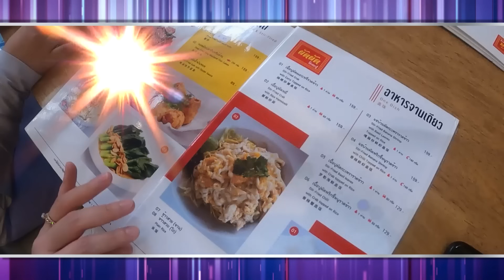ครัวคุณต๋อย อร่อยแถวนี้!!! ที่ร้านผัดผัดโคตรปู (1/2) 7 ก.ย. 66 ครัวคุณต๋อย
ครัวคุณต๋อย อร่อยแถวนี้!!! ที่ร้านผัดผัดโคตรปู
ปักหมุด!!! แล้วไป “อร่อยแถวนี้” ด้วยกัน ที่ร้านผัดผัดโคตรปู  ย่านถนนติวานนท์ อีกร้านอร่อยในดวงใจ ที่ครัวคุณต๋อยออกปากการันตี ไม่เด็ดจริง ไม่ออกปากการันตี ความอร่อยของเมนูเรียกว่าปรุงได้ขั้นเทพ จึงนำมาบอกให้เหล่านักกินได้ปักหมุด ตามรอยรายการ
อร่อยเด็ดแบบนี้ไม่มา คือพลาด!!! ปักหมุดแล้วมาอร่อยแถวนี้! ด้วยกัน ที่ร้านผัดผัดโคตรปู  โทร.